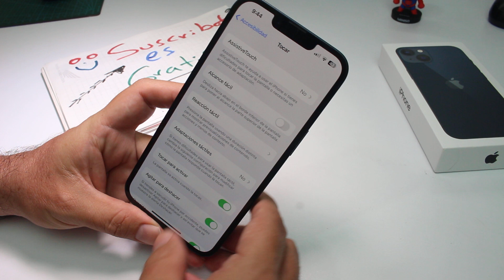Cómo usar mi iPhone con una sola mano iPhone 13 y iPhone 14 15 16 pantalla dividida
Cómo usar mi iPhone con una sola mano iPhone 13 y iPhone 14 Cómo usar el iPhone 13 y 14 Plus con una mano pantalla dividida iphone 14 pantalla dividida